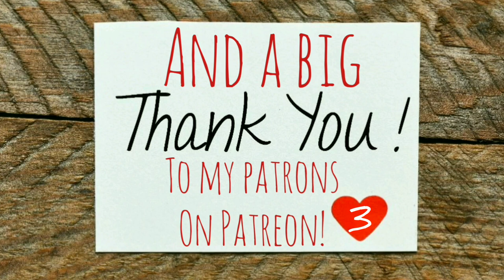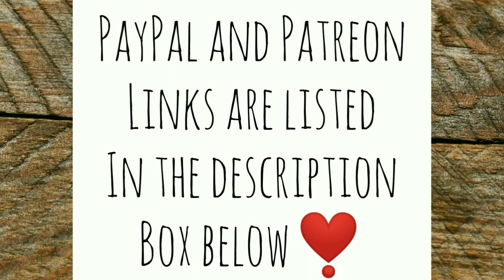Meet Ms.Pasty - Ann's Tiny Life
How did day 2 of chicken life go? Did the chicks survive the night in my tiny house without a heat lamp?